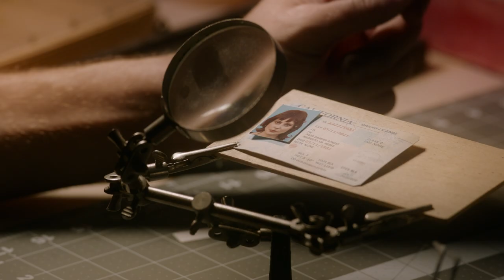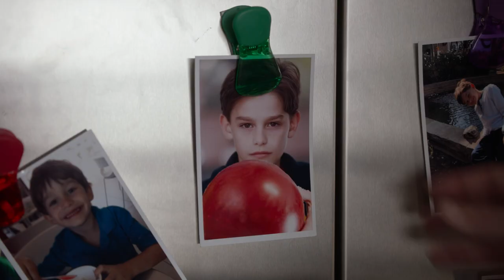Hidden In Plain Sight - Official Trailer - MarVista Entertainment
Anna must face her past and abusive ex-boyfriend that she’s been running away from to protect herself and her son.

Cast: Victoria Barabas, Gino Anthony Pesi, Jessica Meraz, Jake Allyn

Armed with a new identity, Anna (Victoria Barabas) is prepared to hide from her past life for as long as necessary. But with her young son now asking questions about his father and a promising new relationship, she’s finding it harder and harder to manage. When Anna’s abusive ex-boyfriend (Gino Pesi) discovers she’s still alive and has a son, he stops at nothing to track her down. With her past finally catching up to her, Anna must decide whether she can keep running or if she must face her past in order to protect the ones she loves before it’s too late